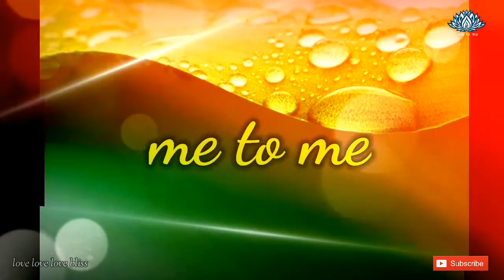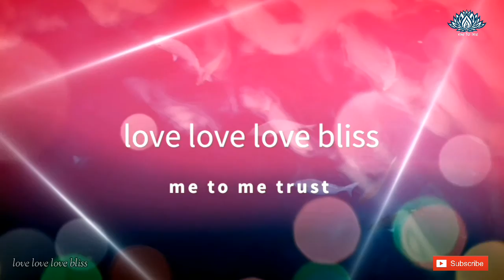ധ്യാനകഥ "വിശ്വാസം". Malayalam meditation story.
" അറിവിൽ ഏറിയ അറിവ്‌ ".
Meditation story.

Written by  :
Avadhooth Ji

Commentary by:
Nandan chengannur.

Picture courtesy:
Google.

Metome.